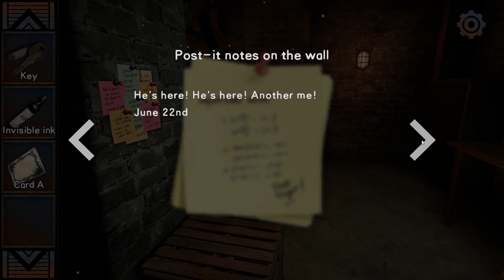JULY 14TH - Gameplay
"July 14th" is a paranormal horror mystery puzzle game.
The story takes place in a house where certain things feel strangely familiar to Lisa. She wants to find the source of this familiarity. During an accidental séance, she seems to have seen someone, bringing her closer to the truth. Frans wakes up from a coma to find himself trapped in a burning basement.
When she escapes from the basement, what awaits her is.
What does July 14th really mean?
More exciting games on my FB page!
games July 14th playthrough